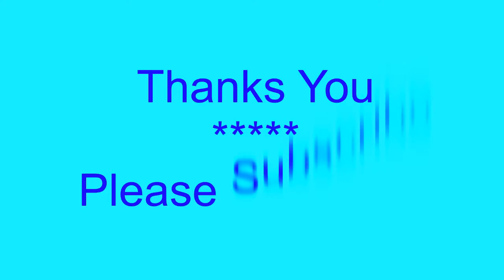Amazing Top most amazing agriculture technology modern harvest machine modern agriculture compilat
HeavyEquipmentAccidents RC #2017 The video collection of amazing machines in the world compilation 2016, amazing agriculture technology modern harvest machine modern agriculture .

Most amazing and smart farming equipment, modern agriculture equipment, The modern agriculture technology, smart farming technology 2016, here is the best .

Amazing harvesting machines 2016| Amazing agriculture Machinery Farming Technology Modern .